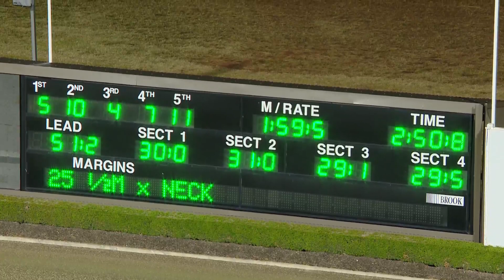TABCORP PK MENANGLE - 19/05/2018 - Race 5 - HRNSW THREE YEAR OLD TROTTERS FOUNDATION FINAL&hellip;